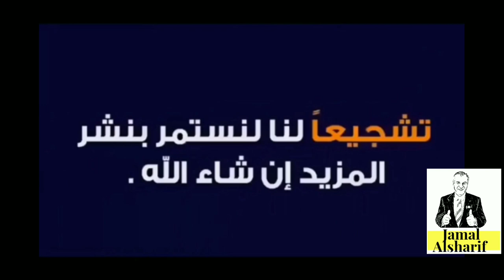لا الإشاعات.. تكذيب 31 اشاعة راجت بشأن الكورونا.. فلنحارب عدونا الأول، الجهل